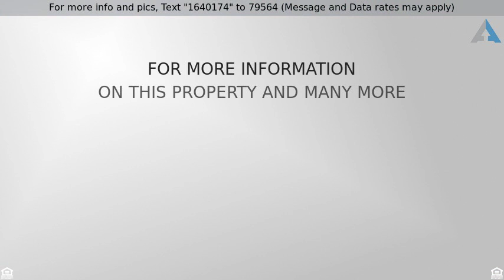Priced at $238,900 - 9 Santee Court, Simpsonville, SC 29680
ABC

Here''s an incredible opportunity to own a home in River Shoals! Where location, amenities, convenience, and schools, come together to offer you the best of everything. This amazing ranch is a 3br 2.5ba home with Bonus room and or 4th bedroom. This home has just received a makeover treatment with the entire interior painted from ceiling down, refinished hardwood flooring, all new carpet downstairs and cleaned for a totally Move-in Ready Home. Besides feeling brand new this home will stun you with excellent features like the 42" cabinets with inlayed molding, solid surface countertops, oil rubbed bronzed fixtures and hardware just to name a few. There is plenty of light in every room that makes everything feel open and fresh. River Shoals also has resort style amenities with a lazy river, club house with a kitchen, playground, and pool.